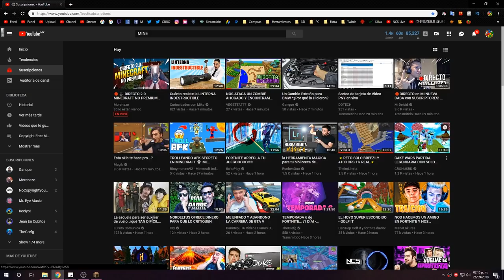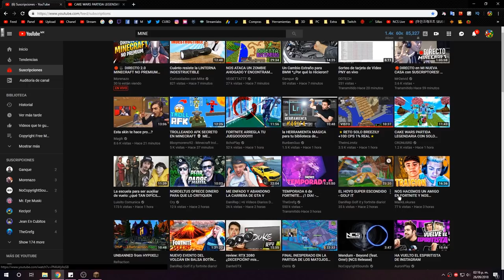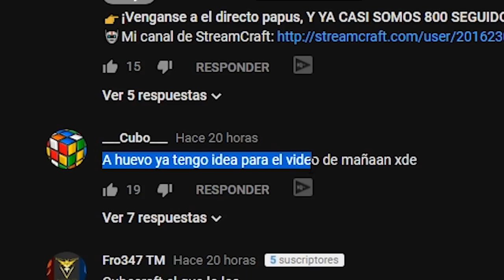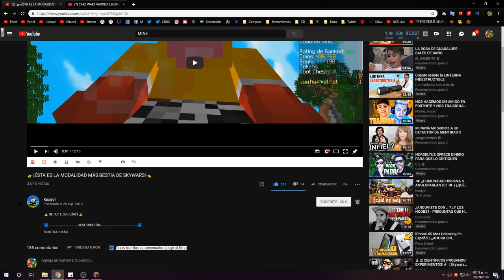BUSCANDO VIDEOS DE MINECRAFT PARA COPIARME 😂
👀 INFORMACIÓN 👀

TEXTURE PACK
                                     del video

CUBO EDIT
                                     Texture Pack

MI PC

PERIFÉRICOS

MI SKIN

MIS MODS